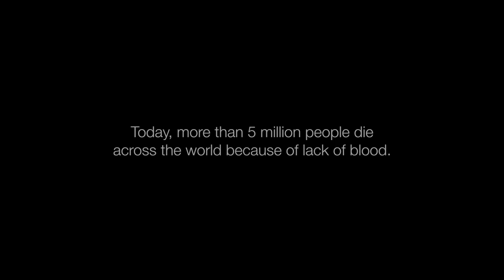Socialblood.org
Socialblood.org is an organization that is trying to solve the global blood crisis. Signup and join us